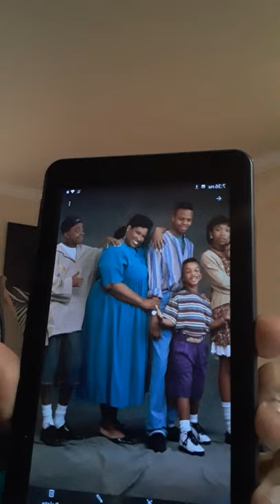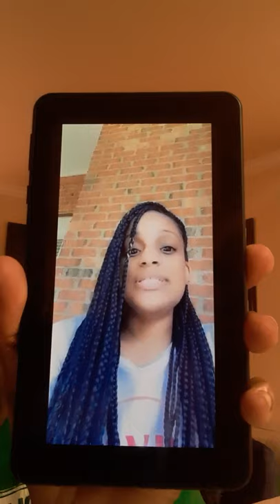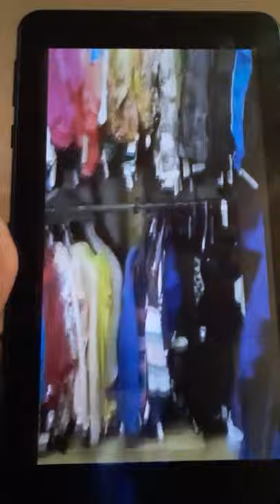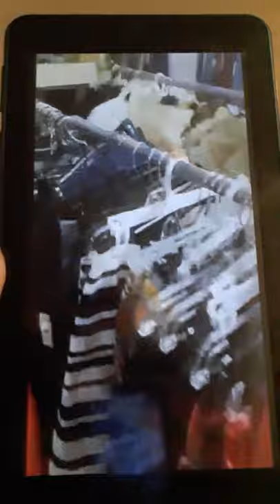Marrying Millions Rodney and Desiry meet the parents something isn't right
J.Evans Talk the Talk:

Rodney introduces Desiry to his parents.. Houston we have a problem!

Thea Vidale talks about Brandy's verzuz battle with Monica and black Twitter goes in!

McDonald's being sued by black 52 former franchise operators

Come on apple pies let's talk the talk

All entertainment/Gossip topics are "ALLEGED" and for entertainment only